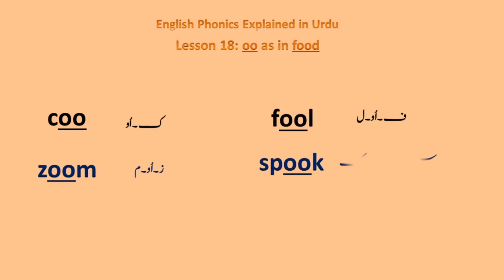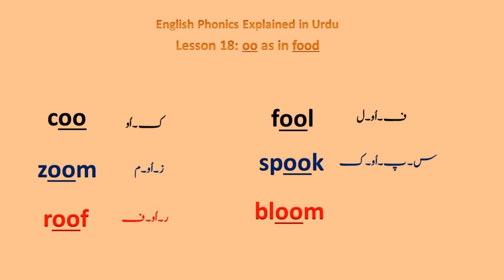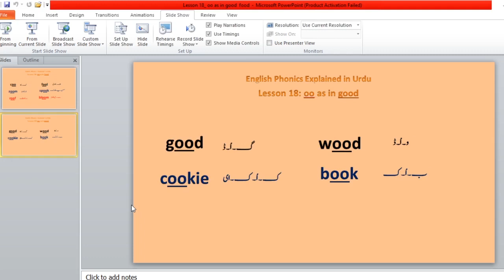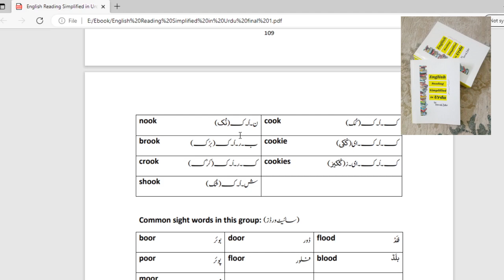Reading words with oo as in good food